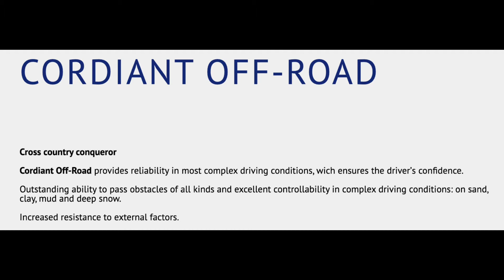Anvelope vara CORDIANT OFF ROAD OS-501 - AnvelopeMAG.ro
CORDIANT OFF-ROAD OS-501 sunt anvelope vara cu ajutorul carora veti beneficia de un raport ideal intre pret si calitate. Aceste anvelope de vara confera un nivel ideal de aderenta si o rezistenta scazuta la rulare, datorita cauciucului din care sunt fabricate, respectiv un cauciuc special, destinat anvelopelor de vara. Aceste anvelope de vara sunt fabricate conform ultimelor standarde europene privind calitatea, confortul si siguranta de rulare si sunt etichetate conform legislatiei in vigoare.